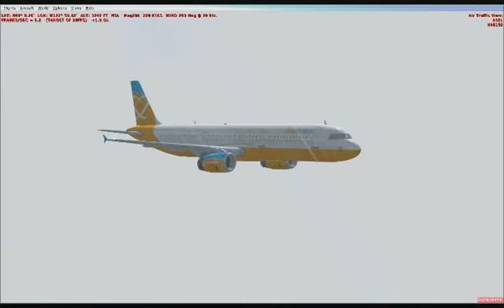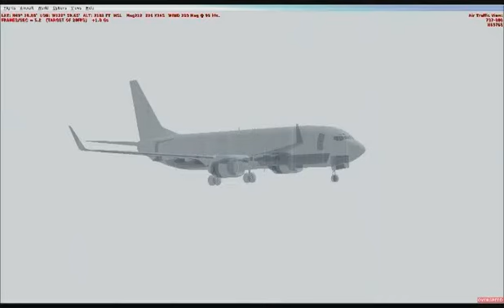FSX Planes going crazy on the ground 2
200 crosswind. Absolutely crazy.